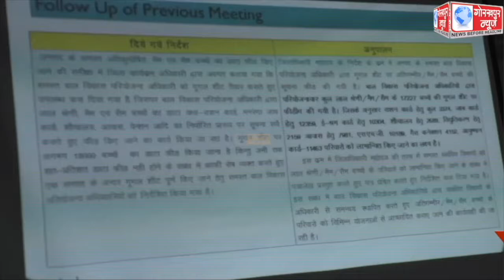जिलाधिकारी की अध्यक्षता में सम्पन्न हुई जिला पोषण समिति की बैठक,कुपोषित बच्चों को सुपोषित बनाने के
जिलाधिकारी की अध्यक्षता में सम्पन्न हुई जिला पोषण समिति की बैठक,कुपोषित बच्चों को सुपोषित बनाने के दिये निर्देश